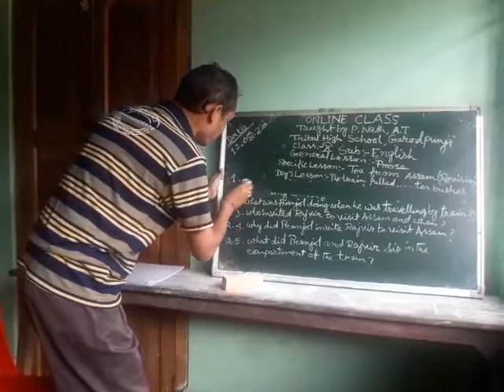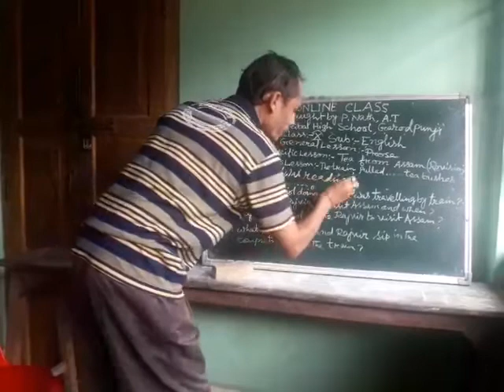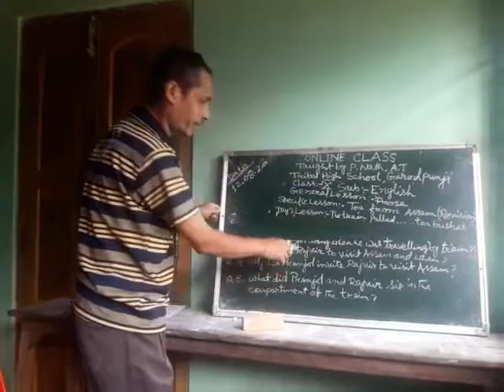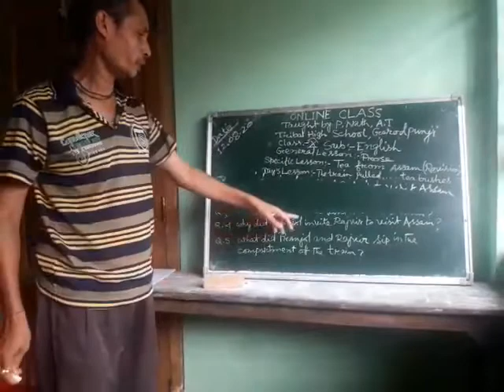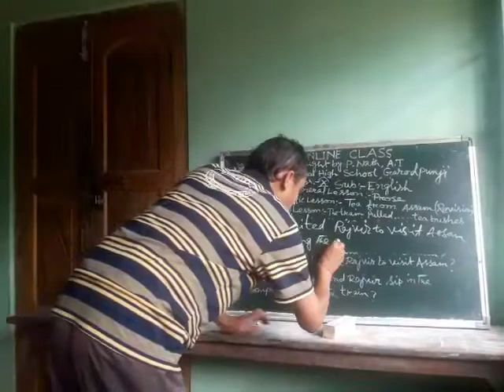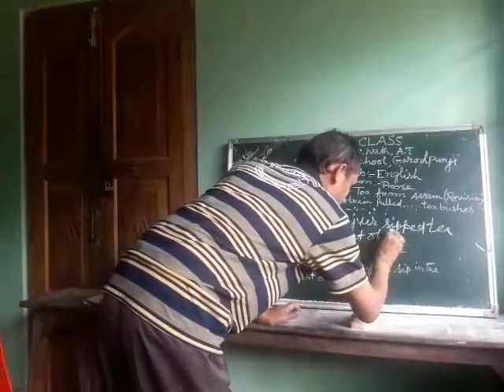Distance Learning Programme.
Class X,Sub English,Lesson Tea From Assam.Topic Addl.questions from 'Tea From Assam' by P.Nath of Tribal High School.Dist Hailakandi.